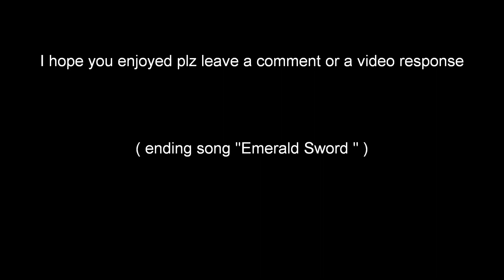Bleach VS One piece - Squall Leonheart (SECRET HERO )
The first time in Garena i randomed Sasuke and now. Squall well i can say garena is my lucky spot. (No commants cheats or hacks - Just luck )
Leave comments rates or video responses THX for watching.